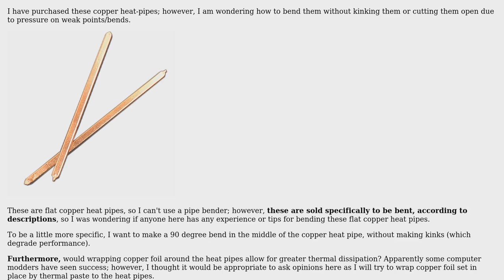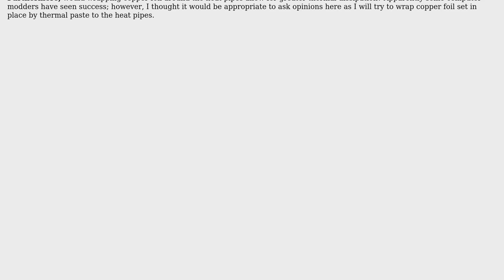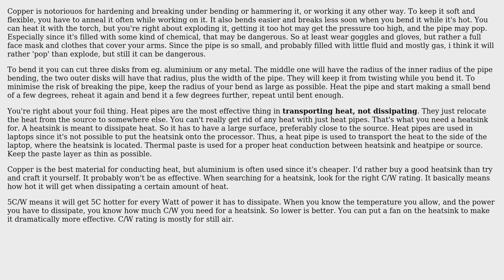Engineering: How to bend copper heat pipes?